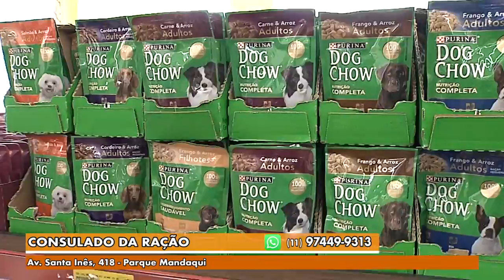Gazeta Shopping - Consulado da Ração Versão 1